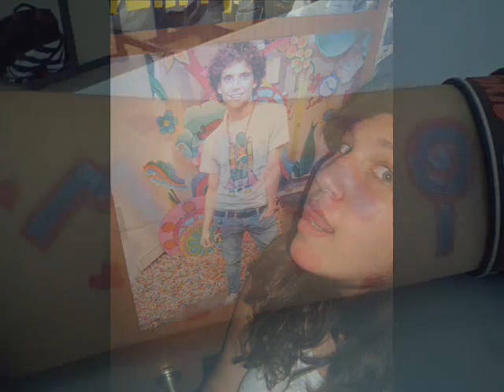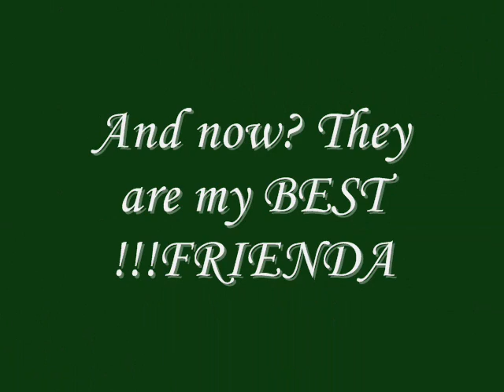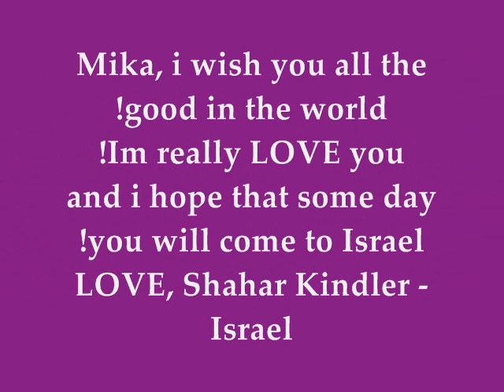29's Birthday Of Mika! ♥ Shahar KIndler, Israel.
'29s Birthday Of Mika! ♥ Shahar KIndler, Israel.